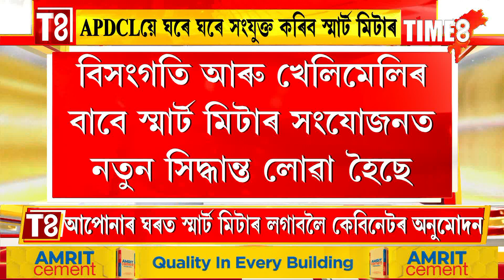আপুনি ঘৰত লগাব লাগিব স্মাৰ্ট মিটাৰ। ঘৰত স্মাৰ্ট মিটাৰ লগাবলৈ হিমন্ত চৰকাৰৰ বৃহত্ অনুমোদন